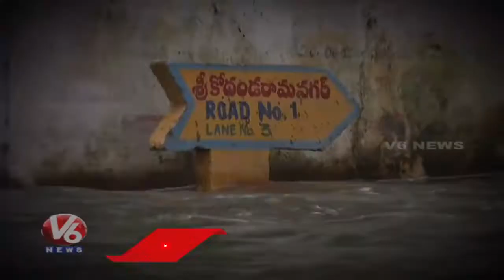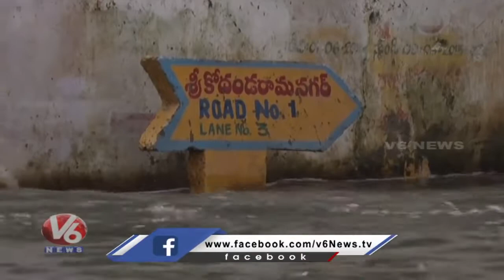floods in kodandaramnagar,gaddiannaram,telangana,hyderabad